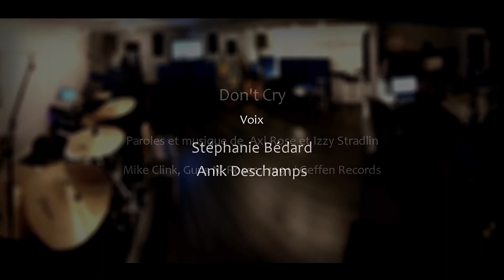MEMORIAS SOLIDARIAS DE ROCK. GUNS N´ROSES. ANIVERSARIO. 22 DE ENERO. STEVEN ADLER.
COVER "DON´T CRY"
     Steven Adler (Michael Coletti; Cleveland, Ohio, 22 de enero de 1965) es un baterista estadounidense, conocido especialmente por su trabajo con la popular agrupación estadounidense Guns N' Roses. Con dicha banda grabó el álbum Appetite for Destruction, uno de los discos más vendidos de la historia (33 millones de copias) y G N' R Lies.Ocupa el puesto número 98 de la lista de "los 100 mejores bateristas de la historia", elaborada por Rolling Stone.